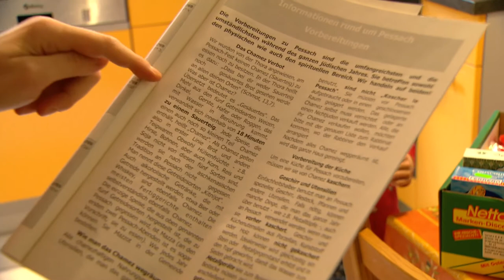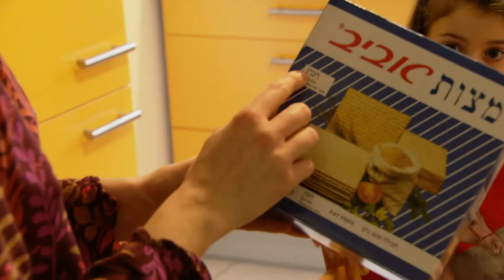Wir essen nichts Gesäuertes. Zusatzfilm zu „Koscher und Halal leben im Rheinland“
Köln/Leverkusen 2013/14 – 6:30 Min.
Buch/Regie: Dr. Dagmar Hänel, Monika Grübel

Dieser Film ist zusammen mit dem Hauptfilm "Hauptsache kein Schwein" auch auf DVD erhältlich (Signatur A 22). Informationen zur Bestellung finden Sie in unserem Filmkatalog